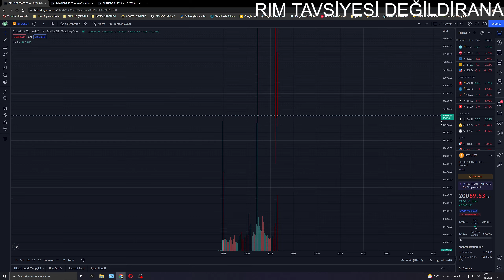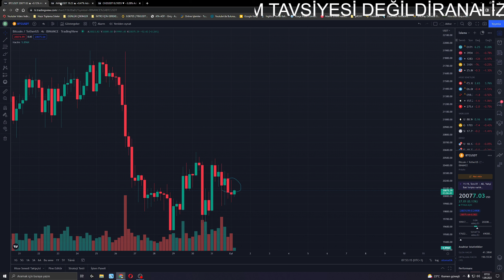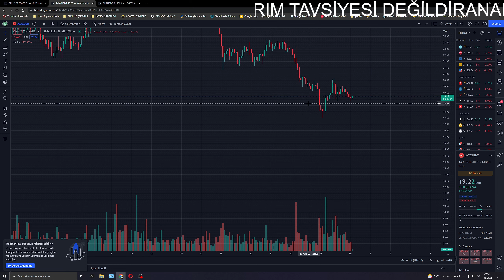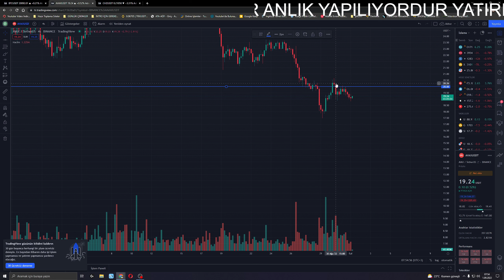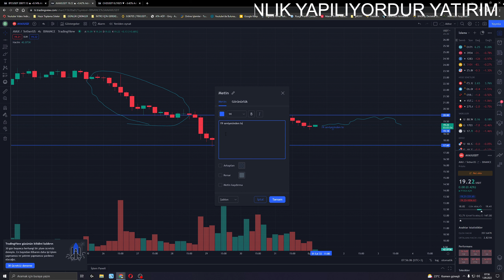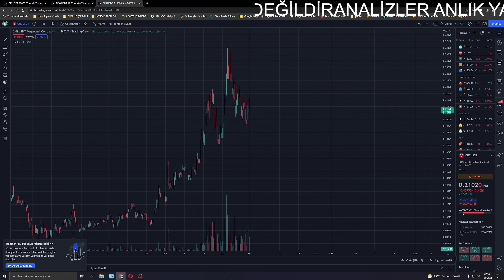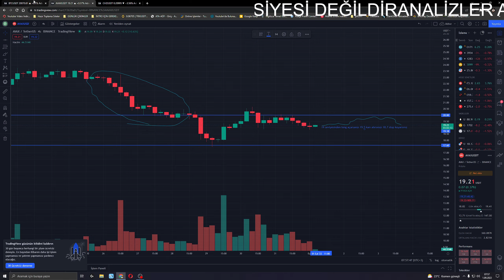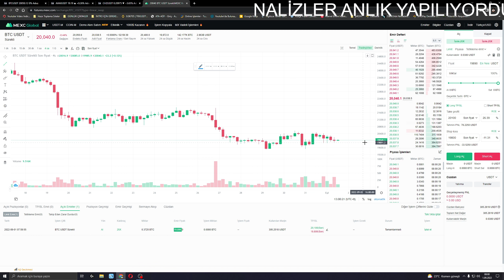AVAX KRİZİ !! CHZ NE KADAR YÜKSELİCEK ? BU NOKTADAN KRİPTO ALINIR MI ? - BİTCOİN SON DURUM ANALİZİ!